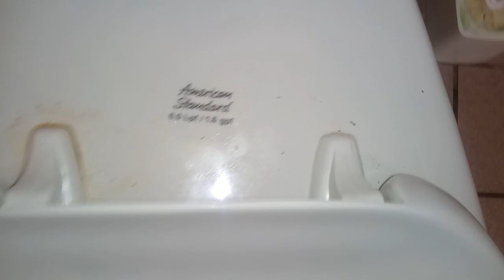461: AS Fixtures - Walgreens Men's Restroom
[Description]
Welcome to VTP Season 9!

[Fixtures]
1 AS Trimbrook Urinal
1 AS Madera Toilet

[Red Zone]
0 - 5 - (Worse Than Crap)
6 - 10 (Awful)
11 - 14 (Horrible)
15 - 19 (Terrible)

[Orange Zone]
20 - 25 (Garbage)
26 - 31 (Bad)
32 - 39 (Mediocre)

[Yellow Zone]
40 - 48 (Below Average)
49 - 57 (Average)
58 - 69 (Decent)

[Green Zone]
70 - 77 (Good)
78 - 84 (Great)
85 - 91 (Awesome)

[Blue Zone]
92 - 96 (Amazing)
97 - 100 (Phenomenal)
100+ (Beyond Amazing)